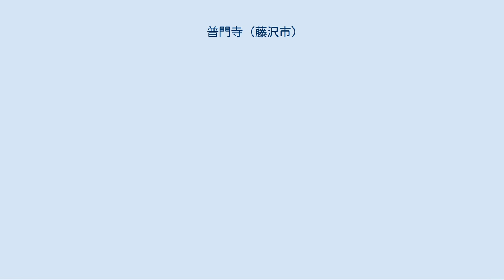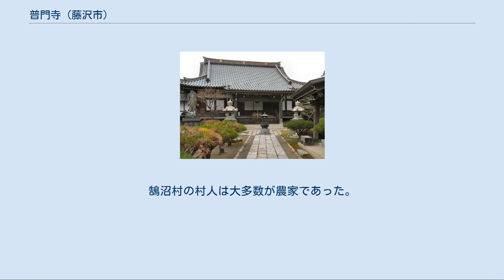普門寺 (藤沢市)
普門寺（ふもんじ）は神奈川県藤沢市本鵠沼にある高野山真言宗の寺。
相模国準四国八十八箇所のうち第四十七番札所と第八十八番結願の札所がある。
1872年（明治5年）から1913年（大正2年）まで、藤沢市立鵠沼小学校の前身である鵠沼学舎、尋常高等鵠沼小学校が置かれていた。
 密巌山遍照院普門寺と号し、高野山真言宗（古義真言宗）に属しているが、もと藤沢・大鋸の感應院三十二か寺の一つであった。
過去帳によると、享禄元年（1528年）5月、感應院三五代権大僧都良元（良元僧都）が、唐土ヶ原（平塚市）に一寺を創建、十一面観音像を本尊としたという。
その後、元和3年（1617年）3月、元朝阿遮梨が、砥上ヶ原の現地に再興開基し、本尊を不動明王像とした。
元本尊の十一面観音像は、寺の東方に離れて観音堂を建立して安置した。
 山門を出て藤沢市立鵠沼小学校正門前の道路を行った左側台上（本鵠沼5-2）にある。
 鵠沼小学校前交差点を東に入った藤沢市本鵠沼2-4-36にあった。
現在は大東町内会館が建ち、その一室にかつての普門寺本尊だった十一面観音像が祀られている。
 木像弘法大師坐像、結願札所 浅場太郎右衛門（鵠沼村最南部の堀川在住）は下総国利根川下流部に四国八十八箇所札所の砂を埋めた新四国八十八箇所相馬霊場があるのを知り、相模にも同趣旨の巡礼場を開設しようと普門寺の僧善応密師に相談、その候補地の選定と交渉を行った。
文化14年（1817年）、善応の弟子で、当時大東の観音堂の庵主をしていた浄心に依頼して、四国八十八箇所の霊場の砂と宝印を集めさせた。
それを現在の鎌倉市、横浜市泉区、藤沢市、茅ヶ崎市、寒川町にまたがる設定の場所に埋め、標示石を立てるとともに、大師像と御堂を建てた。
しかし、太郎右衛門は霊場造営中途の文政10年（1827年）8月30日に没し、その遺業は、同名を襲名した子（弘化4年（1847年）9月12日没）に引き継がれた。
太郎右衛門親子二代の墓石の側面には、父の方に「願主の墓」、子の方に「土砂加持起願之墓」と刻してある。
普門寺には四十七番札所と結願の八十八番札所がある。
 相模国と縁の深い高野山の塔頭、高室院の文書（寒川総合図書館・寒川文書館蔵）によると、正徳元年（1711年）6月21日から慶応3年（1867年）8月13日までの間に鵠沼村の村人延べ337人が63回にわたって高野山金剛峯寺に参拝している。
うち普門寺僧と判明するのは8名である。
この文書で注目すべきは、ほとんどの参拝者が姓を名乗っていることである。
鵠沼村の村人は大多数が農家であった。
 注釈 出典